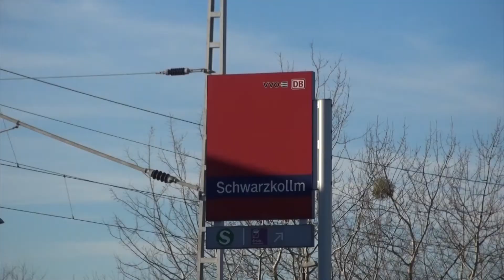Vollsperrung des Bahnüberganges - ELSTERWELLE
Der Bahnübergang an der B 96 in Schwarzkollm ist ab Freitag 10 Uhr komplett gesperrt. Die Gleisanlagen werden repariert. Fußgänger können den Bereich passieren. Autofahrer werden über Hoyerswerda umgeleitet. Auch bei der Stadtlinie 1 kommt es zu Einschränkungen, die Haltestellen Laubusch Siedlung und Schwarzkollm Wiesengrund entfallen. Die Sperrung wird am Sonntag gegen 14 Uhr wieder aufgehoben.(red/jw)